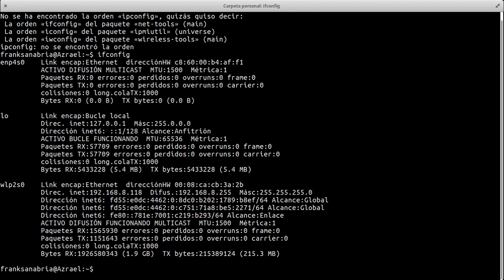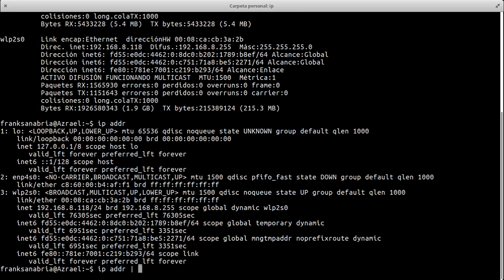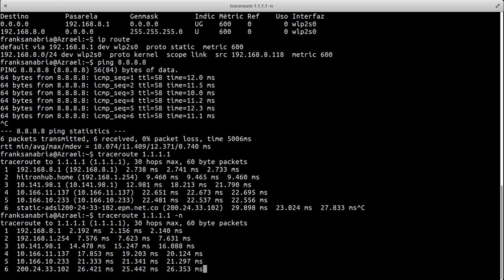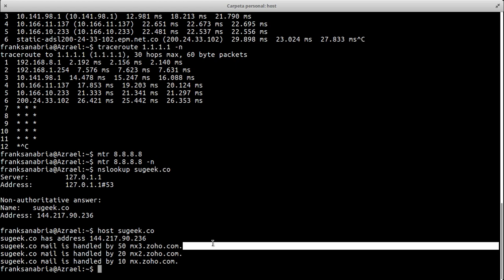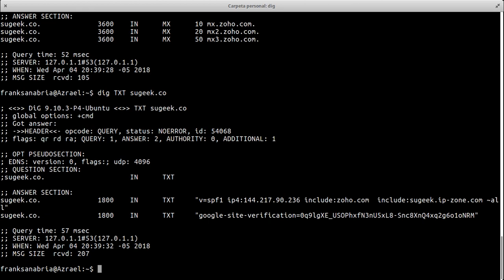LinuxTip 22: Saber la IP, Rutas, Tracert y DNS en Linux